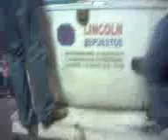Corso en Lincoln 4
Yo con la família un sábado en el 'Gran Corso de Lincoln'. Parte 4.